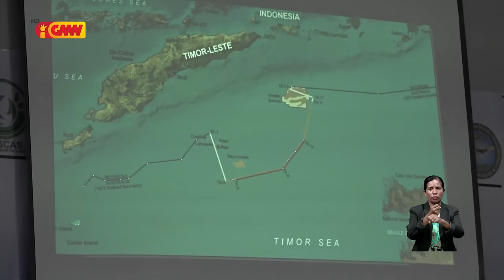Timor-Leste rezeita proposta husi Indonézia hodi dada liña mediana iha fronteira Naktuka